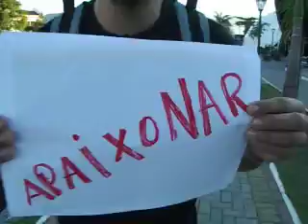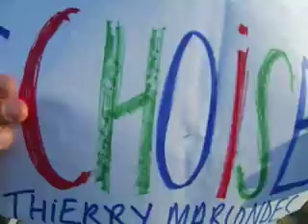Thierry Cintra Marcondes - Embaixador Choise - (2)